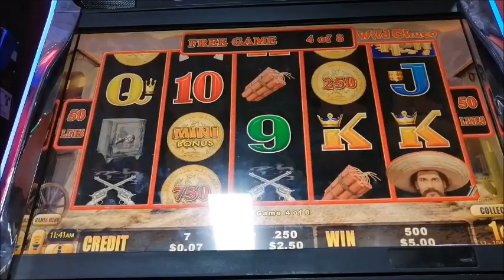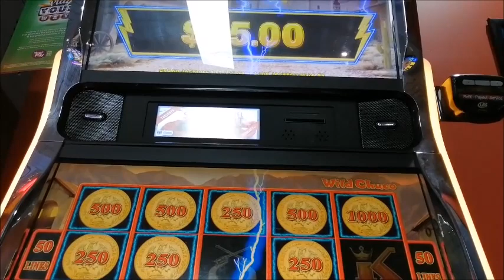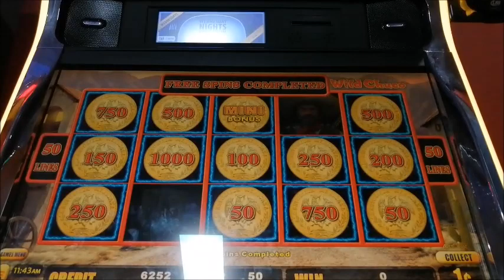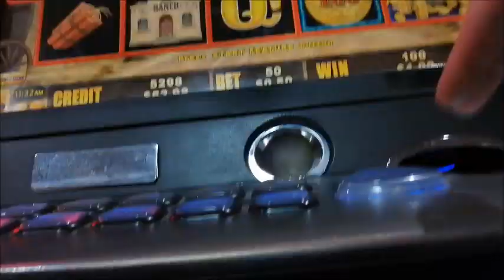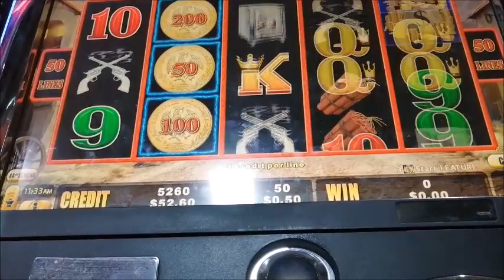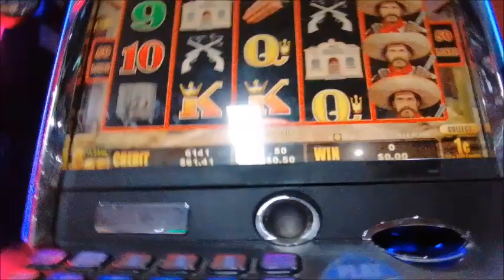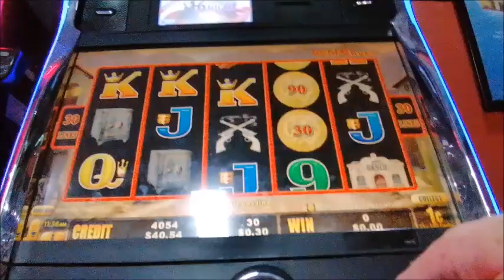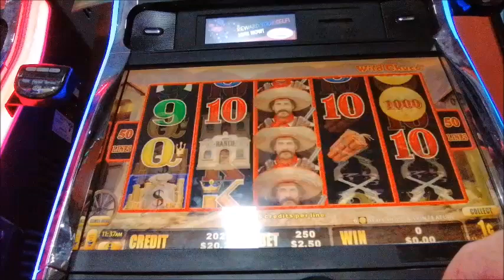Wild chuco a $2 50 bonus and live play